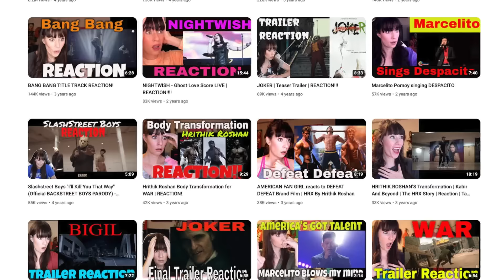DUNGEONS & DRAGONS: Honor Among Thieves MOVIE REACTION! FIRST TIME WATCHING!!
A HILARIOUS & AWESOME MOVIE!! Full Movie Reaction Watch Along & More For Super Sexy Rejects
Dungeons & Dragons Honor Among Thieves 2023 Reaction & Spoiler Review starring Chris Pine (Edgin), Regé-Jean Page (Xenx), Michelle Rodriguez (Holga), Sophia Lillis (Doric), Hugh Grant,  Justice Smith, & a Bradley Cooper cameo!  We never did a Trailer Reaction so now we react to the Best Action & Funniest Scenes from the D&D film and much to our surprise - it's fantastic! Of course, we've heard of the game, but are by no means D&D gamers - so Easter Eggs & References are not our expertise in this vid.

Chris Pine has starred in Wonder Woman & the Star Trek franchise, Michelle Rodriguez will next be seen in Fast X, Sophia Lillis you know from IT Chapter 1, Justice Smith from Pokemon, & Reje Jean Page from Bridgerton! Directed by John Francis Daley & Jonathan Goldstein who worked on the MCU Spider-Man Marvel Movies.

0:00 Leave A Like!
1:12 Dungeons & Dragons Honor Among Thieves Reaction
49:37 Dungeons & Dragons Honor Among Thieves Review
1:05:05 Patron Of The Day Shout Out